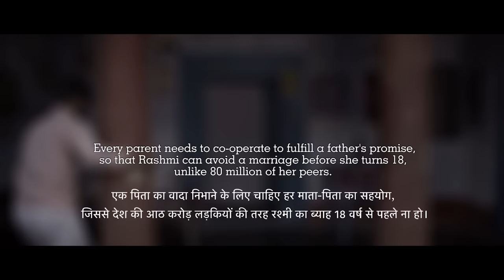Rashmi Matric Pass | Breakthrough India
A young girl in India has a dream, but what do the elders of the village tell her? Does Rashmi have an ally? This short film explores the importance of supporting young girls’ dreams and aspirations.